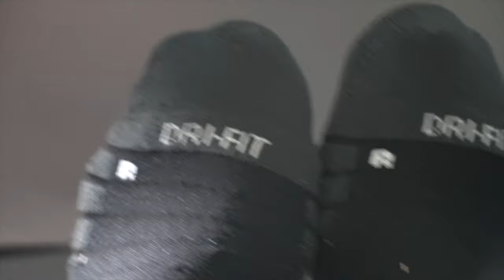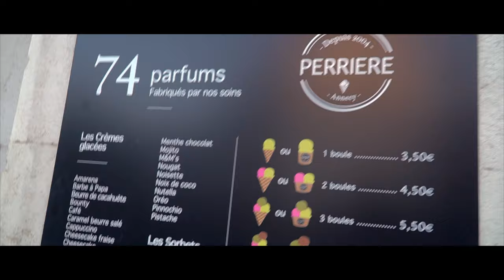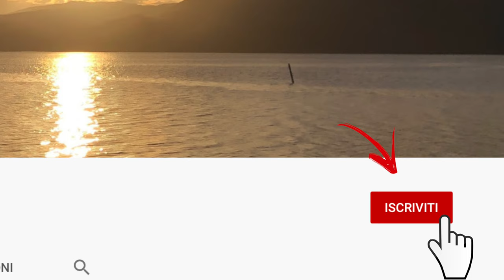#2 [Francia in Camper Van] - Dal Moncenisio ad Annecy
Un Viaggio on the road in Francia tra alpi Bretagna e Normandia a bordo del nostro camper Van vw California t6.
Partiamo presto per arrivare al Moncenisio. Splendido lago azzurro e panorama alpino. Dal Lago del Moncenisio ci dirigiamo verso la Normandia facendo tappa ad Annecy, una città’ molto carina. Vi diamo consigli per il vostro viaggio in Van o Camper su dove dormire in sosta libera. Annecy è una ottima citta’ dove fare tappa con dei bambini. .

Siamo lieti di annunciare la nostra collaborazione con LONELY PLANET, le nostre guide di viaggio preferite Queste guide ci hanno sempre aiutato a scovare i segreti più’ belli dei nostri viaggi.

La nostra canoa è acquistabile da Decathlon attraverso il seguente link:
💢 CANOA-KAYAK 3 POSTI GONFIABILE ESCURSIONE FONDO ALTA PRESSIONE DROP STITCH X100

⬇️⬇️ Link  Amazon⬇️⬇️ - se comprate da questi link il costo per voi è uguale e ci aiutate a sostenere il canale

➡️ Guide Lonely Planet:
➡️ Francia- Link Amazon

💢 Ecco i link ad Amazon per l' attrezzatura usata per il video Making

Attrezzatura usata per le riprese:
- Sony a6500 mirrorless
- Obiettivo Sony 18-105 g master
- Microfono RODE VIDEO MICRO
- Ventosa Gopro
- Sirui mini Treppiedi pieghevole
- Joby Gorillapod action
- Gopro Seeker Zaino

Il video e' stato geolocalizzato con Polarsteps, ottima app per tenere traccia di un viaggio, conservare foto di ogni tappa, appuntare delle note e creare un magnifico diario di viaggio che potete anche decidere di condividere. Alla fine potete pure creare un Fotolibro del vostro viaggio.